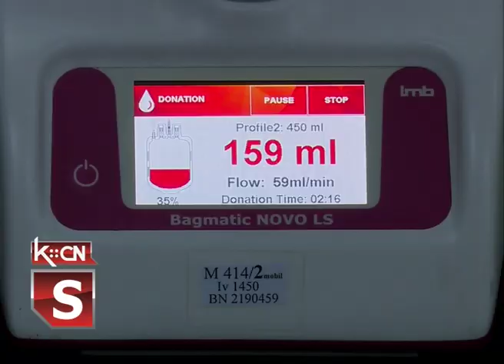Akcija DDK 23.11.2020.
Danas je u sali Opštinske organizacije Crvenog krsta u Šidu održana redovna akcija davanja krvi. Odazvao se nešto manji broj davalaca i ovom prilikom prikupljene su 22 jedinice krvi. Akcija je protekla uz poštovanje predviđenih preventivnih mera protiv širenja bolesti COVID 19